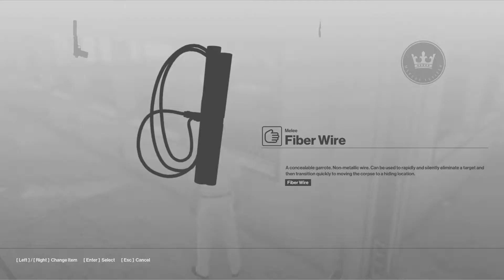Hitman walkthrough gameplay part 1 | yacht (Hitman 6 2016)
Game Information:
Hitman is an action-adventure stealth video game, developed by IO Interactive and published by Square Enix for Microsoft Windows, PlayStation 4 and Xbox One in an episodic release format. It will be the sixth entry in the Hitman video game series. The game's prologue acts as a prequel to the series, however the main game will take place after the events of Hitman: Absolution.

Genre: Shooter
Publisher: Square Enix
Developers: Io Interactive
Release Date: October 31th, 2016

Hitman, Hitman 6,
 Hitman Gameplay,
 Hitman Walkthrough Part 1,
 Hitman 6 Walkthrough Part 1,
 Hitman Gameplay Part 1,
 Hitman 6 Gameplay Part 1,
 Hitman Ending,
 Hitman Mission 1,
 Hitman Part 1,
 Hitman 6 Part 1,
 Hitman 2016 Part 1,
indian mad gamer,
indian mad gamer hitman 6,
stealth,
best.
kill,
hitman all mission,
hitman 2016 full game,
hitman walkthrough,